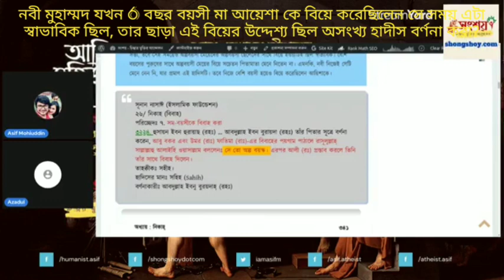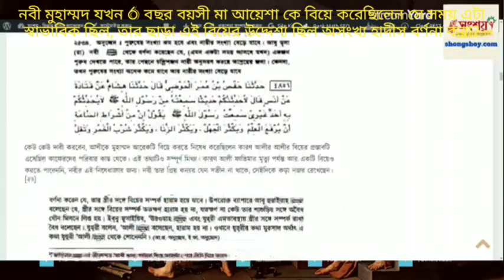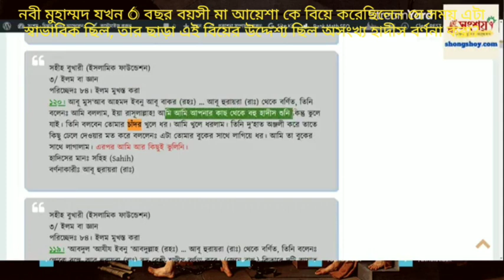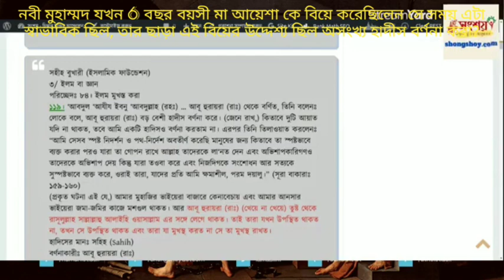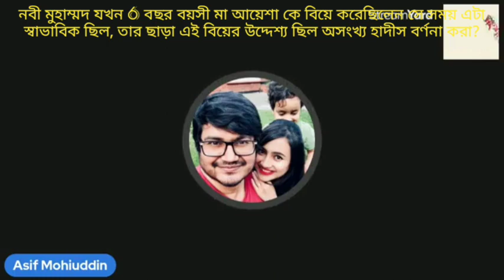কি কারণে নবী মুহাম্মদ 6 বছর বয়সী মা আয়েশাকে বিয়ে করেছিলেন, তার ছাড়া সে যুগে এটাই স্বাভাবিক ছিল?